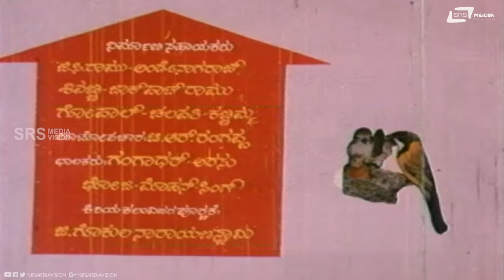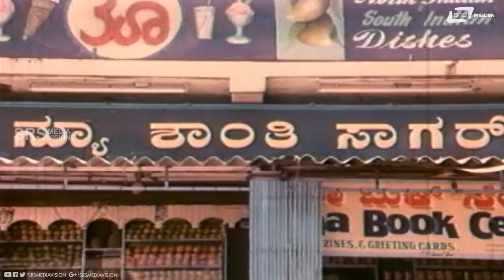Onde Goodina Hakkigalu | Kannada Full Movie | Tiger Prabhakar | Lakshmi | Family Movie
Watch Tiger Prabhakar, Lakshmi and Vikram playing lead role from Onde Goodina Hakkigalu. Also Starring  Sathish, Shubha, Vijayaranjani, Umashree, Master Shivashankar, Saleema (HP), Lalitha (HP), Harikumar (HP), Lokanath (GN), Srinivasamurthy (GN), Chethan Ramarao (GN), Dileep, Rathnakar, Rajashekar, Girija, Sheela, ,Beena and Devi on Srs Media Vision Full Movie Channel..!!!
Film: ONDE GOODINA HAKKIGALU
Starcast: TIGER PRABHAKAR, LAKSHMI
Director: RAJACHANDRA
Producer: AMBUJA DWARAKISH
Banner: DWARAKISH CHITHRA
Year:1987
Songs:
01. Manasu Manasu Beretha Mele
02. Anna Atthige Ibbara Guttu
03. Onde Goodina Hakkigalella
04. Nanna Kanda Aladiru